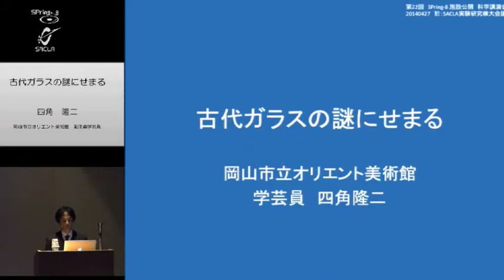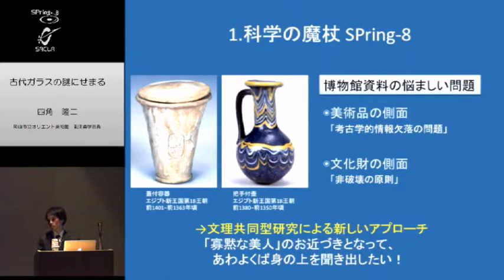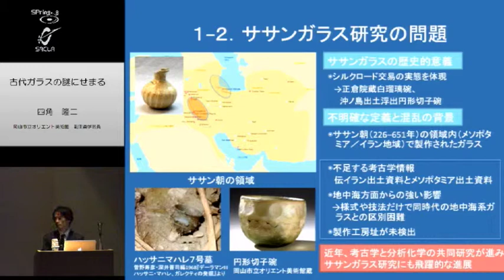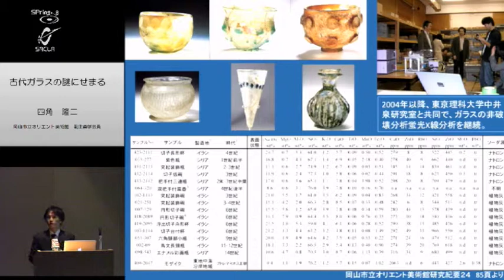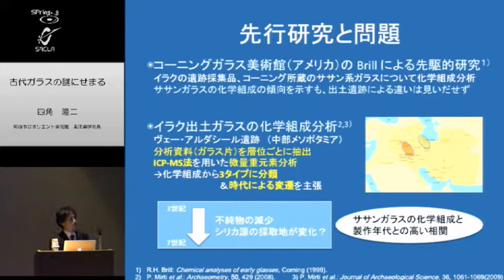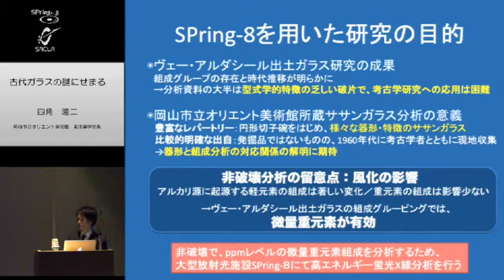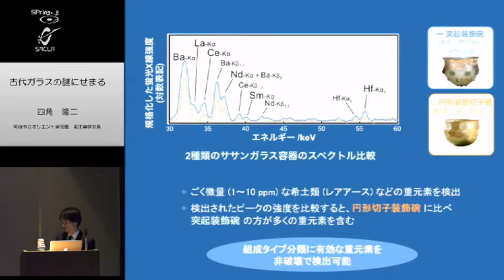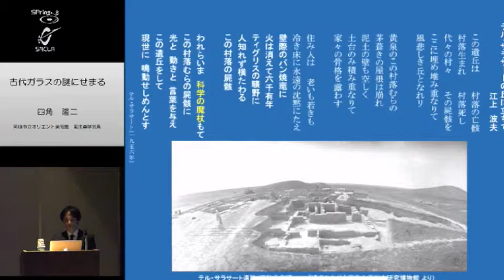【SPring-8】講演：古代ガラスの謎にせまる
2014年 第22回SPring-8施設公開
第22回SPring-8施設公開　科学講演会 2
講演タイトル：古代ガラスの謎にせまる
岡山市立オリエント美術館
副主査学芸員　四角　隆二 先生